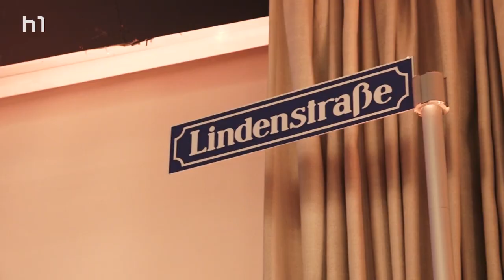Abschied für immer - Stars der Lindenstraße zu Gast in Hannover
Eine Ära geht zu Ende: Nach über 34 Jahren Fernsehgeschichte endet die ARD-Kultserie Lindenstraße. Die Geschichten aus der wohl bekanntesten Straße Deutschlands, rund um "Mutter Beimer" und Co. .  Um sich von ihren Fans zu verabschieden, sind die Stars aus der Kultserie nun auf Tournee und machten auch am Flughafen Hannover-Langenhagen halt.

 Redaktion: Florian Euler
 Kamera: Oskar Lütke
 Schnitt: Felix Swoboda